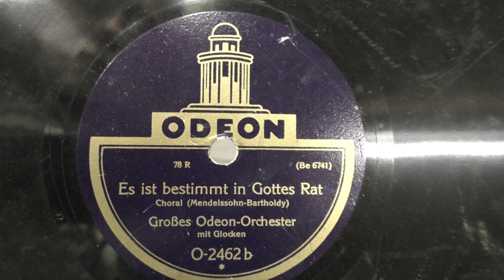Grosses Odeon Orchester mit glocken: Es ist bestimmt in Gottes rat. (1928).